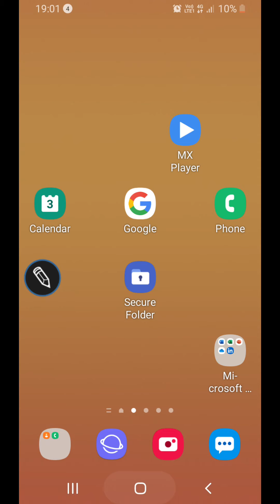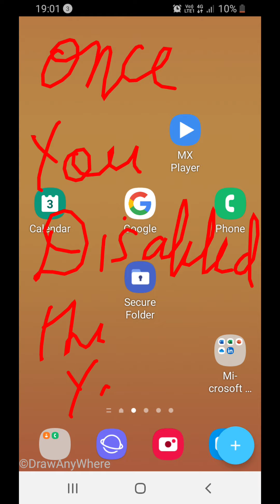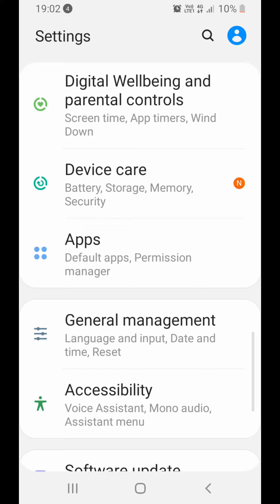Be Aware And Avoid Distraction